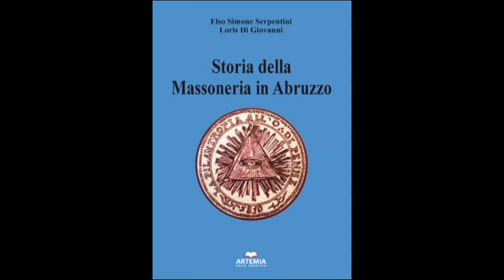TELEPONTE - Prima di Tutto 29/03/2019 - Elso Simone Serpentini